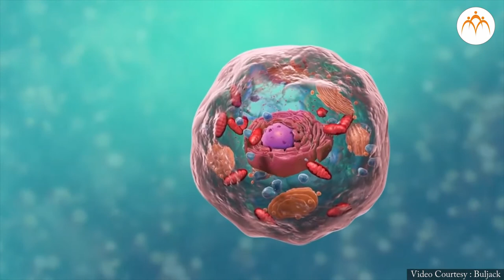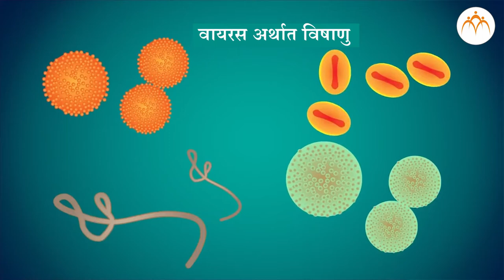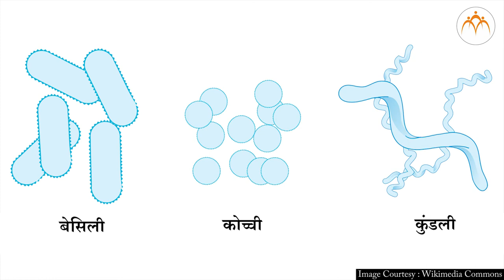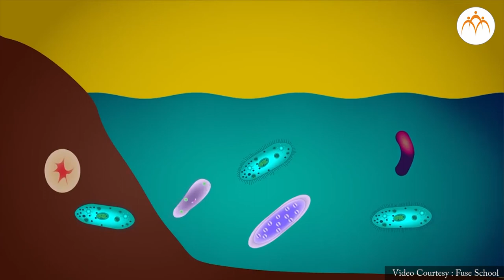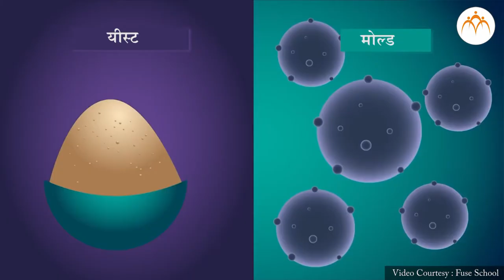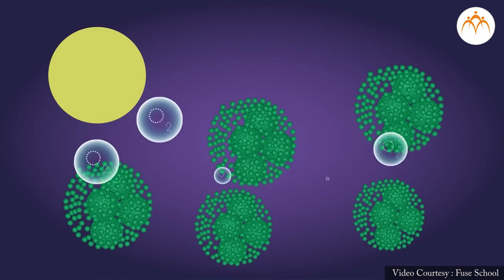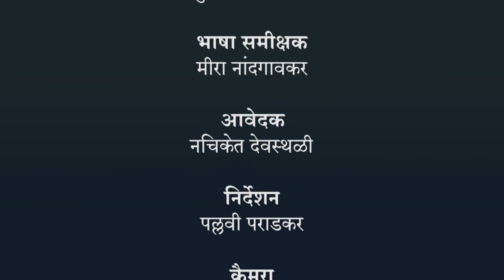सूक्ष्म - जीवों से परिचय और उनके प्रकार - हिंदी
कोशिका की रचना और सूक्ष्मजीव, सूक्ष्म - जीवों से परिचय और उनके प्रकार - हिंदी,7th,Science,Jnana Prabodhini,Maharashtra Board,